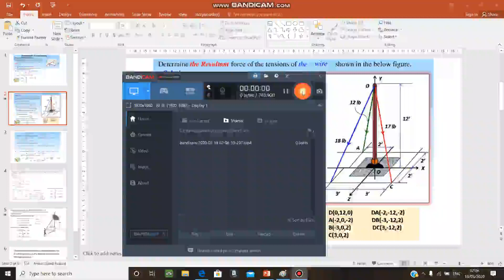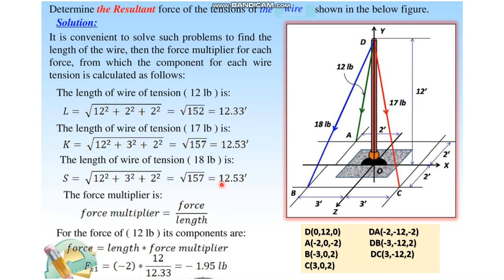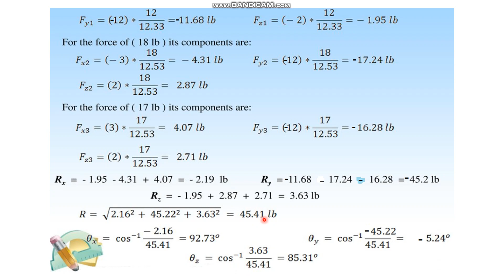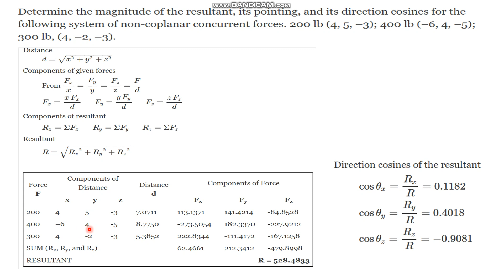Forces3 D part 2-3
محاضرة الدكتور رضوان لمحصلة القوى ثلاثية الابعاد الجزء الثاني للمرحلة الاولى في قسم الميكانيك - جامعة واسط